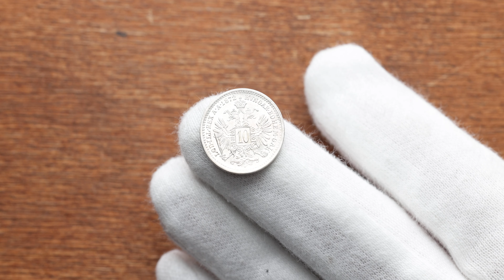Franz Joseph I., 10 Kreuzer 1872, Vienna